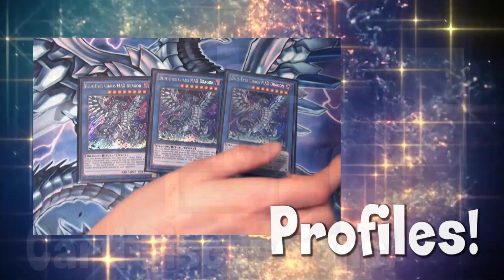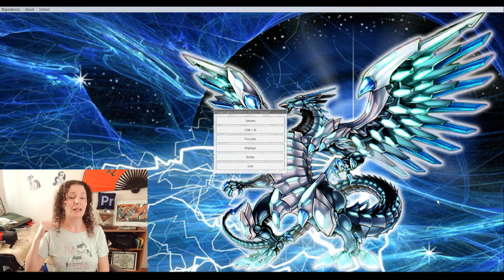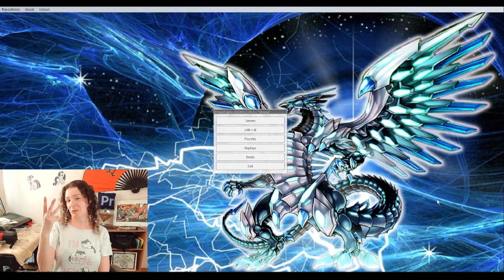Ban List Aftermath! *Possible Yata Profile?*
Duel Links Handle: Dragon Lady (Icon is KoG Lion)

EDO Pro Handle: Dragon_Lady